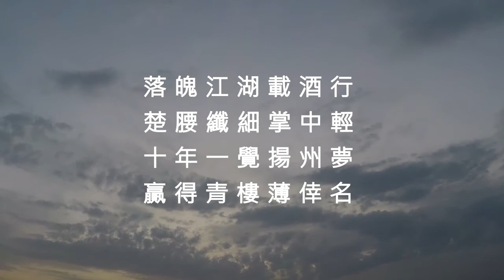遣懷 - 杜牧 (粵讀)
落魄江湖載酒行，
楚腰纖細掌中輕。
十年一覺揚州夢，
贏得青樓薄倖名。